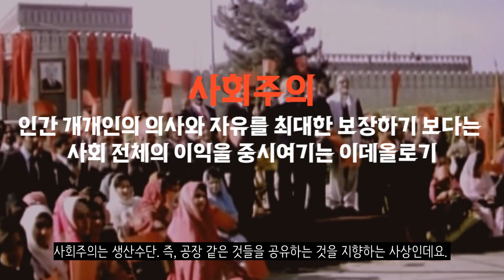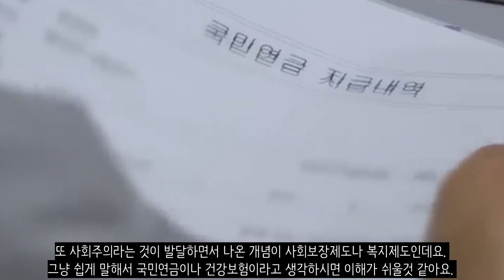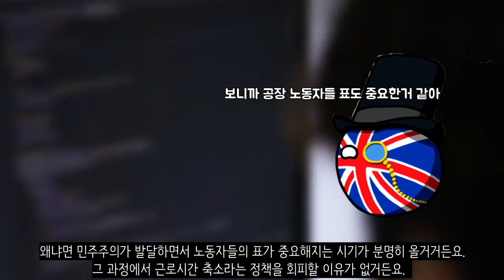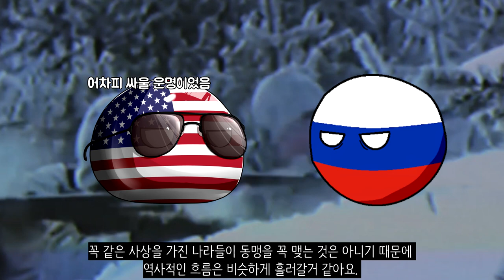만약에 사회주의가 없었다면?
요 상식의 벽을 허물다 센서 스튜디오입니다 사회주의라는 것이 있습니다. 사회주의는 생산수단. 즉, 공장 같은 것들을 공유하는 것을 지향하는 사상인데요. 개개인의 의사와 자유를 최대한 보장하기보다는 사회 전체의 이익을 중요시 여기는 사상입니다. 그렇다면 이 사회주의가 없었다면. 세계의 역사는 어떻게 흘러갔을까요?